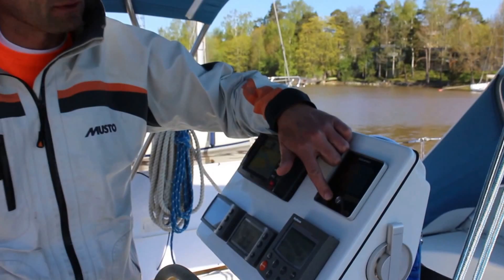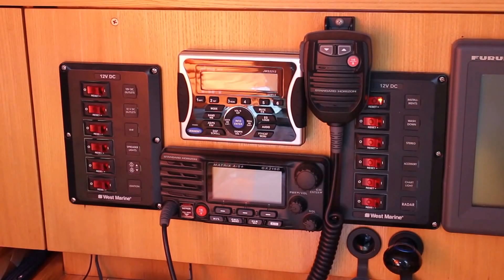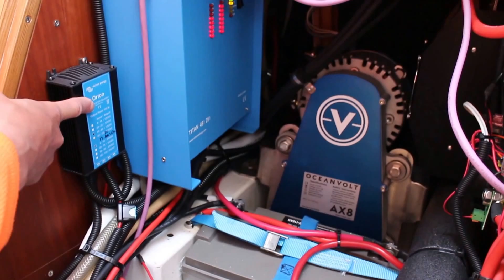Oceanvolt AX8 shaft drive electric motor, Privilege Marine Feeling 32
Oceanvolt AX8 8kW electric shaft drive motor installed in a Privilege Marine Feeling 32.